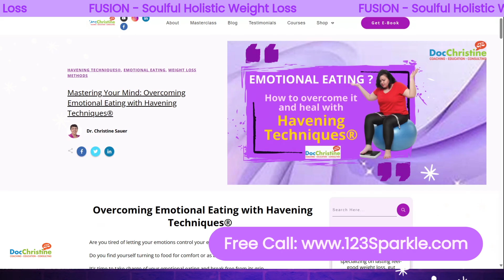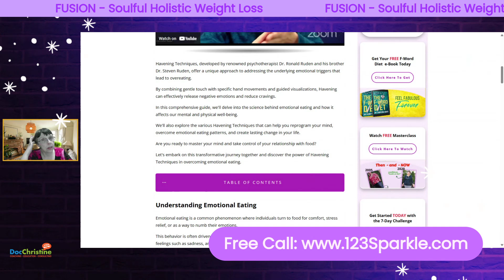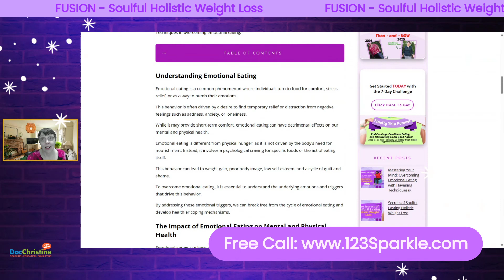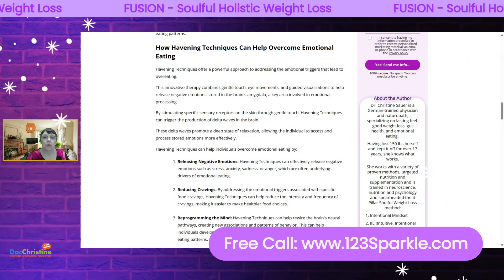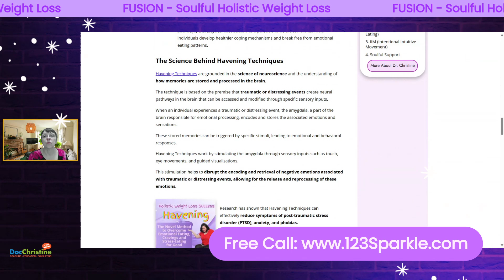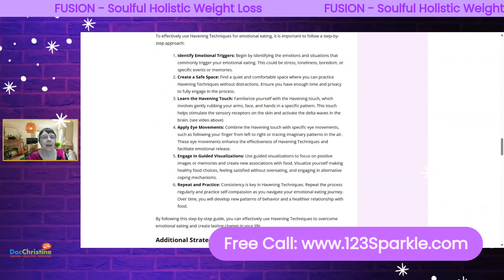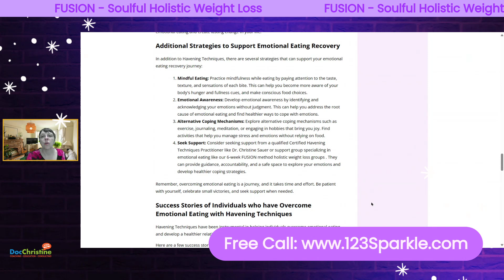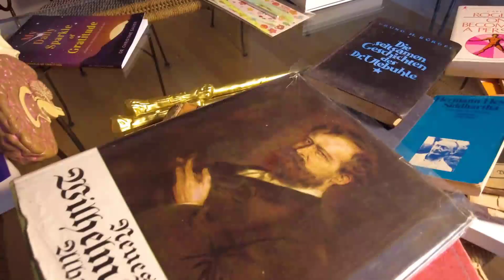How to Overcome Emotional Eating with Havening Techniques®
Get FREE 40 affirmations to learn to deal better with emotional eating - and we include instructions for Self-Havening® so you can "install" these affirmations in your brain (if you like them) and help you to not only lose weight, but to keep it off for good.

Learn more about Havening for Weight Loss and to help emotional eating in this article

and learn:
How To LOSE FAT FOREVER and Finally Feel Good Again - By Utilizing Your Metabolic Switch  ...   even if nothing has worked for you so far…

Discover:
➡️The Surprising 3 REAL Root Causes Of Obesity That Make Losing Fat – And Keeping It Off – So Hard
➡️Why Most People Gain The Lost Pounds Back In Spite Of Trying Different Weight Loss Methods
➡️What The Weight-Gut-Brain-Connection Is And How You Can Activate Your Metabolic Switch To Shrink Your Belly
➡️The Missing Link To Finally Being Able To Keep Your Weight Off For Good

Ready to check out our online group program to overcome emotional eating with Havening?

Weight Loss Coaching, Education, and Supervision by Dr. Christine Sauer MD ND, physician, naturopath, Brain Health & Mental Health Coach, Trainer,  Gastrointestinal Disease Specialist, and so much more.
She herself lost 150 lbs and has kept it off since 2006.
Learn how you can lose your extra pounds, and finally start feeling great about yourself, your life, your relationships, your health, and your work.